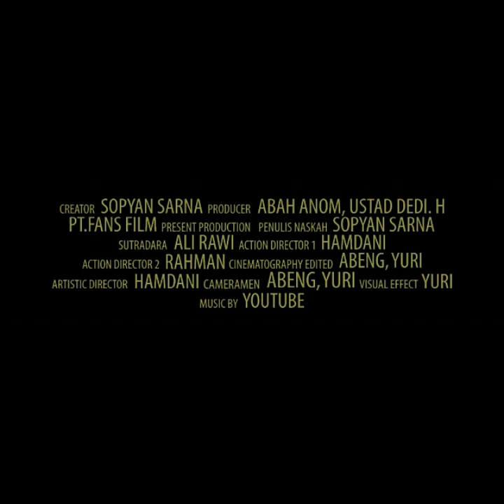HURUHARA DI TANAH SANGHYANG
menceritakan tentang perkampungan yang di serang oleh genderewo yg sangat jahat dan memiliki ilmu yang sangat tinggi sehingga rakyat dan 3 pendekar wanita pun tidak sanggup untuk melawannya sehingga guru dari padepokan sanghyang pun turun untuk melawan genderewo yang sedang mengamuk.